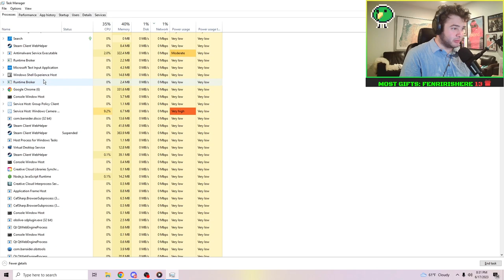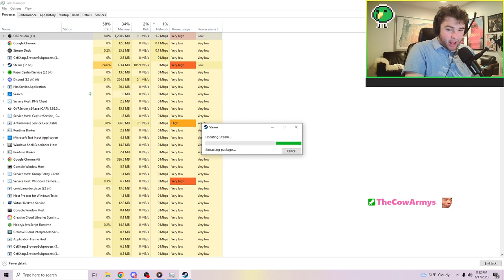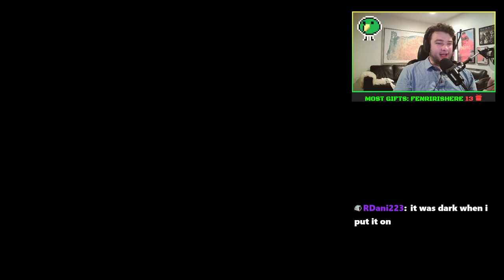I'm Scared of Social Interaction